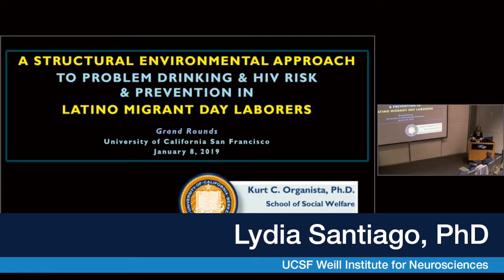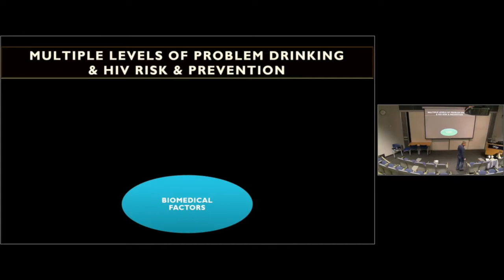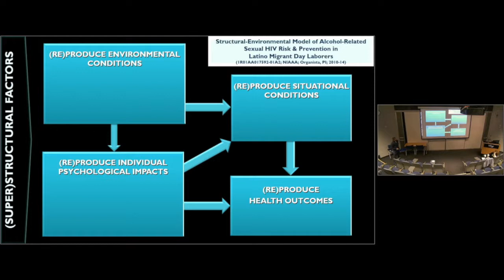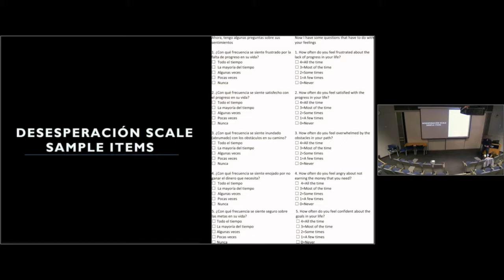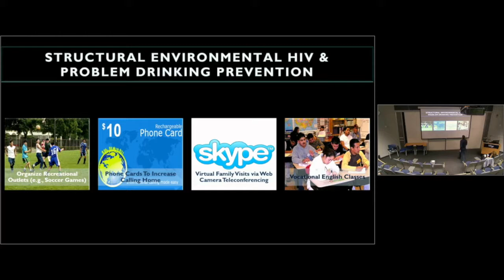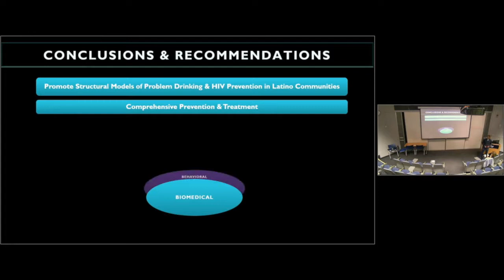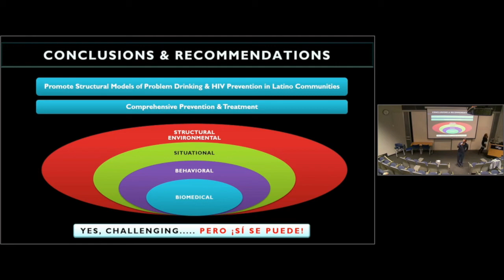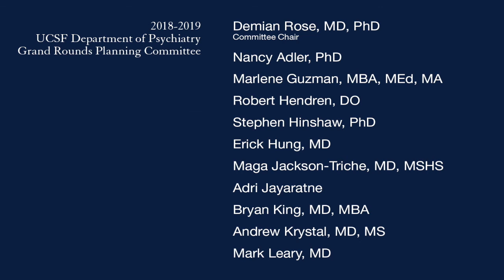Problem Drinking and HIV Risk in Latino Migrant Day Laborers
Kurt C. Organista, PhD, from the UC Berkeley School of Social Work, talks about using a structural environmental contextual approach to understanding psychosocial and health problems. (Jan. 8, 2019)